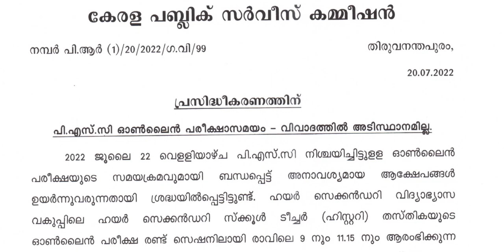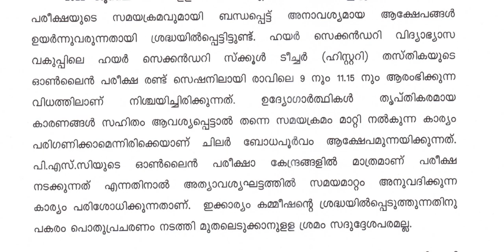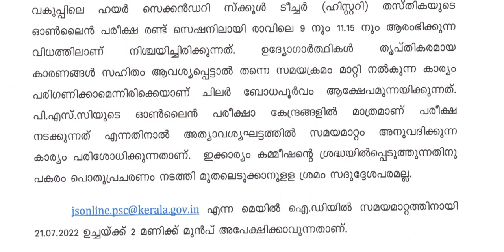PSC 2022 ജൂലൈ21ന് ചേർന്ന കമ്മീഷൻ യോഗ തീരുമാനം|Kerala PSC latest news-shortlist -Result|2022 july 21